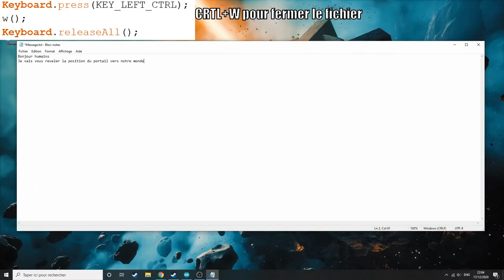Prendre le contrôle d’un PC par Arduino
Présentation des librairies Keyboard.h et Mouse.h pour connecter une carte Arduino à un PC. Je répète ce qui est dit dans la vidéo : les fonctions utilisées peuvent servir à faire beaucoup de dégâts à un PC, ne les utilisez pas à des fins malveillantes, et prenez des précautions lorsque vous les testez.